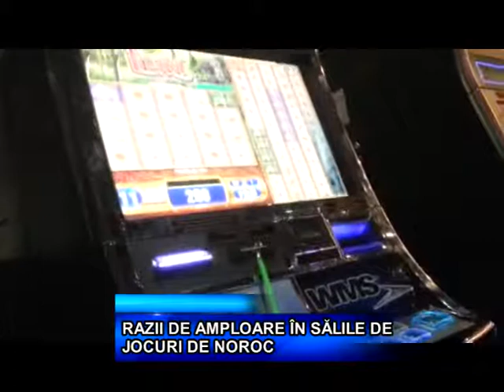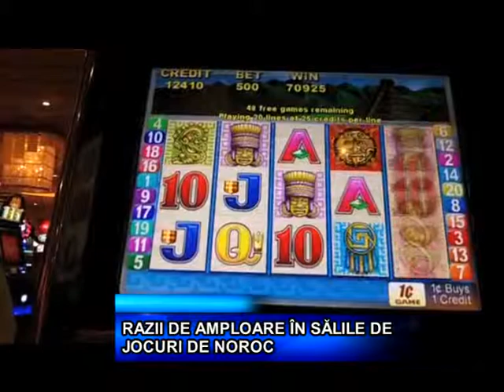RAZII DE AMPLOARE IN SALILE DE JOCURI DE NOROC